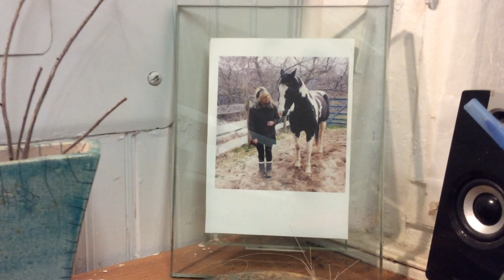Eric Kim Show #2: Portrait session with Heather Bruce, Painter in Provincetown